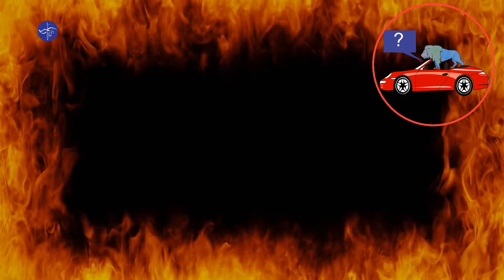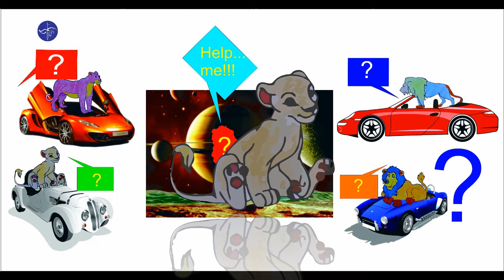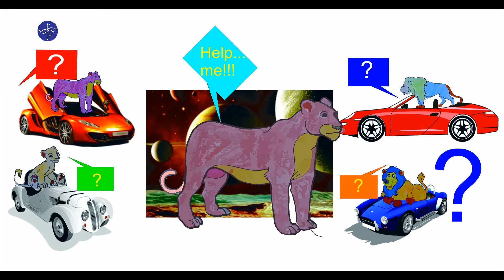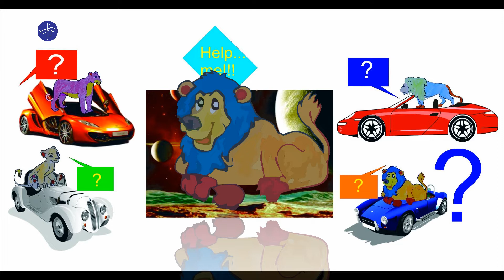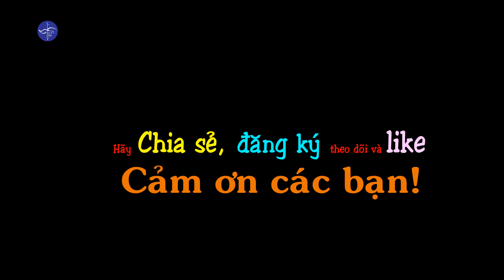Vụn giấy/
* Xin chào tất cả các bạn đã dành thời gian ghé thăm kênh Vụn Giấy của mình!
- Các bạn ạ! Mình xin được tự giới thiệu đôi chút về bản thân cũng như sở thích cá nhân: Mình là Trần Hà Thiên, nickname là My My, hiện học lớp 4C tại một trường ở quận Hà Đông - Thành Phố Hà Nội!
- Tính cách của mình là con người cân bằng giữa hướng nội và hướng ngoại, thích vẽ tranh tô màu và ăn uống theo sở thích riêng mình! Mình đặc biệt thích những lời khen ngợi, động viên từ mọi người và lấy đó làm động lực vươn tới trong học tập! Ví dụ như khi nhận được những like, đăng ký, chia sẻ những clip do tự mình làm ra từ các bạn là mình vui lắm! Càng có thêm nhiều động lực để làm những clip tiếp theo để tiếp tục nhận được lời ngợi khen của mọi người đấy!
* Chắc có bạn cũng tò mò muốn hỏi vì sao mình làm loạt clip về vẽ và tô màu các bức tranh về chủ đề gia đình các loài vật, mình cũng giải thích sơ lược thế này:
- Các bạn ạ, hiện nay đất nước ta cũng như toàn thế giới đang phải đối mặt với nạn biến đổi khí hậu, môi trường sống bị ô nhiễm nặng nề bởi các loại hoá chất, các loài động vật bị thu hẹp lãnh địa sống của chúng, vì rừng bị phá lấy gỗ, muôn thú thì bị săn bắt vô tội vạ để lấy lông, lấy da, lấy ngà, lấy sừng... đến bờ tuyệt chủng!
* Làm cách nào để ngăn lại thảm trạng này?
- Nếu mỗi chúng ta cùng biết nâng niu trân trọng thiên nhiên, biết yêu quý thiên nhiên, gần gũi thân thiện với các loài vật từ bé, chúng ta sẽ có tình cảm với chúng như đối với người thân của chúng ta, nhất định chúng ta sẽ có ý thức, gìn giữ, bảo vệ được muôn loài, sẽ chung tay ngăn cản được những hành vi tàn phá rừng xanh, tàn sát muông thú của những người ích kỷ chỉ biết đến lợi ích trước mắt, như được khoác trên mình bộ quần áo da, lông thú, chơi những cây đàn piano có phím được làm từ ngà voi...

+ My my rất mong sau khi mọi người đã xem clip này tiếp tục ủng hộ bằng việc bấm chuông theo dõi các clip trong những lần sau của mình nhé!

* Hello to all of you who have taken the time to visit my Vun Giay channel!
- Guys! I would like to introduce a little bit about myself as well as my personal interests: I am Tran Ha Thien, nickname is My My, currently studying in class 4C at a school in Ha Dong district - Hanoi city!
- My personality is a person who balances introversion and extroversion, likes to draw, color and eat according to his own preferences! I especially like the praise and encouragement from everyone and use it as a motivation to study! For example, when I receive likes, subscriptions, and sharing clips made by myself from you guys, I'm very happy! More motivation to make the next clips to continue to receive everyone's praise!
* Maybe some of you are also curious to ask why I made a series of clips about drawing and coloring pictures on the theme of animals, I also briefly explained this:
- Friends, currently our country as well as the whole world is facing climate change, the living environment is heavily polluted by chemicals, and the animals' habitats are shrinking. because the forest is destroyed for wood, all animals are hunted mercilessly for fur, skin, ivory, horn... to the brink of extinction!
* How to prevent this tragedy?
- If each of us knows how to cherish nature, to love nature, to be close to animals from a young age, we will have feelings for them like we do with our relatives. we will be conscious, preserve and protect all species, will join hands to prevent the acts of destroying green forests and slaughtering animals by selfish people who only know immediate benefits, as if they wearing leather and fur clothes, playing pianos with keys made from ivory...